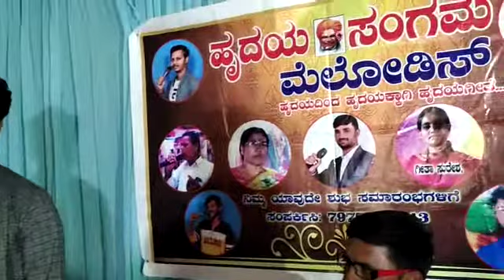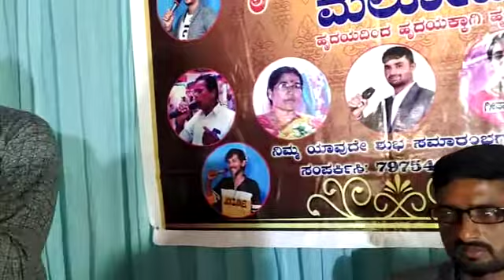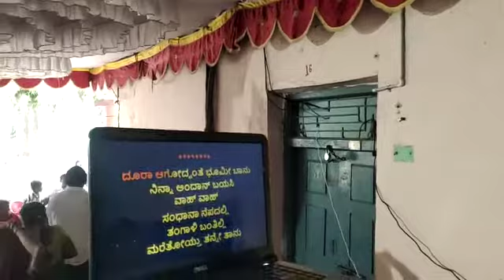Opkondbitlu kanla || Hussaisab Lingsgur ||Hrudaya Sangama Melodies